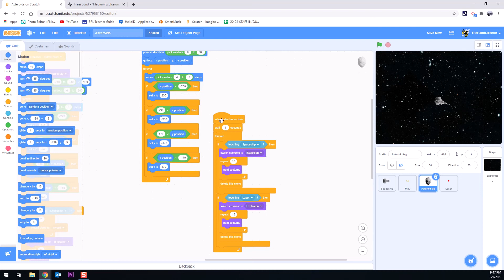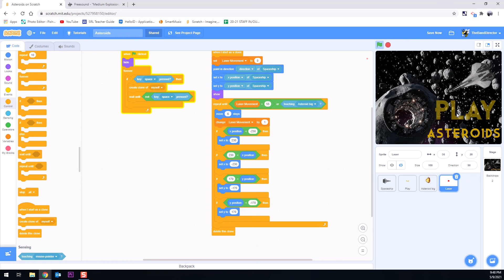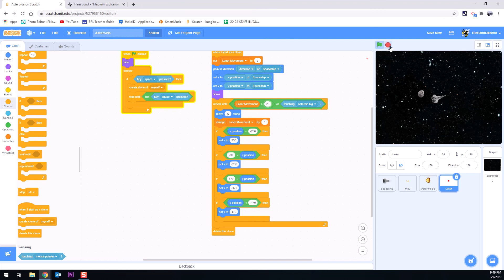How to Make Asteroids Part 15